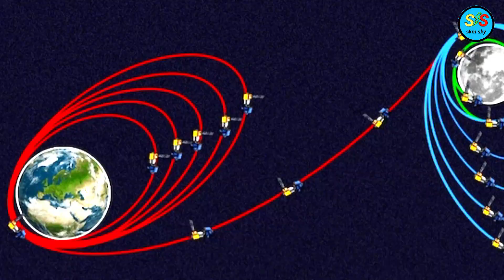chandrayaan 3 pakistan reaction | चंद्रयान 3 पर पाकिस्तान का रिएक्शन क्या है | chandrayaan 3 mission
►Editor :- sk madheshiya
►Script :- sk madheshiya
►Thumbnail :- sk madheshiya
► voice :- sk madheshiya
►2nd channel :- skm tech

Friends my name is shishu kumar madheshiya i live in a small village of bihar and thank you all from heart for watching this video